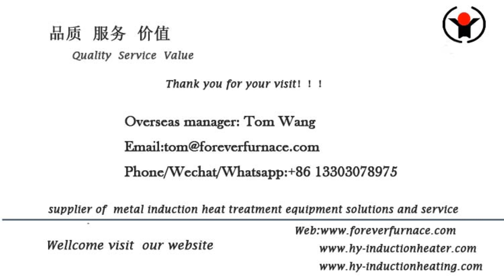induction pipe hardening equipment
We are professional induction pipe hardening equipment, induction annealing machine induction heating machine, long pipe induction hardening and tempering machine, steel bar induction heating furnace for forging, steel billet induction heating furnace , steel bar ,steel plate induction heat treatment furnace, steel pipe induction quenching and tempering furnace Billet induction preheating furnace manufacturer